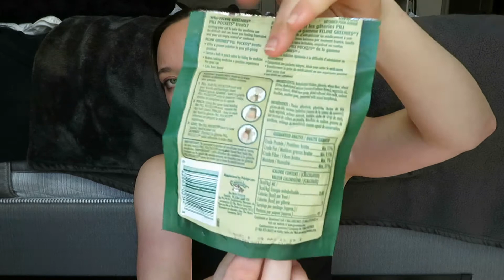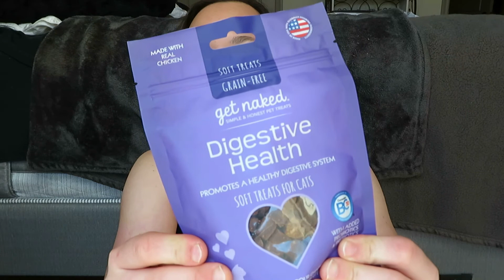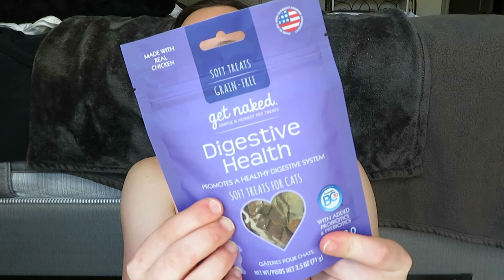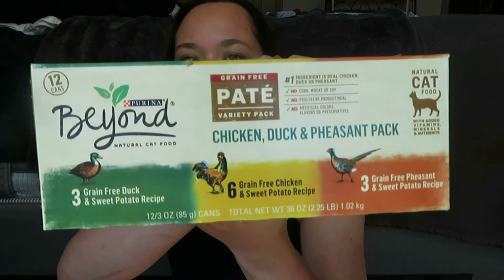Holistic pet products| What I use for my pet.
I hope you enjoy these videos/podcasts/blogs as much as I like making them!
Ya’ll have continued supporting me in everything, I would love to pray for you. If you want me to pray for you please go to my blog and send in your request. It will be emailed to me and I will pray for you.

Fetch rewards: Turn your grocery receipts into gift cards with Fetch Rewards. It’s super easy. Just click the link below and you’ll get $2 in points when you snap your first receipt.

B I B L E

However, you are not charged more or less by clicking or purchasing from the links. Thank you so much for supporting me and I am sending my peace, love, and prayers.}